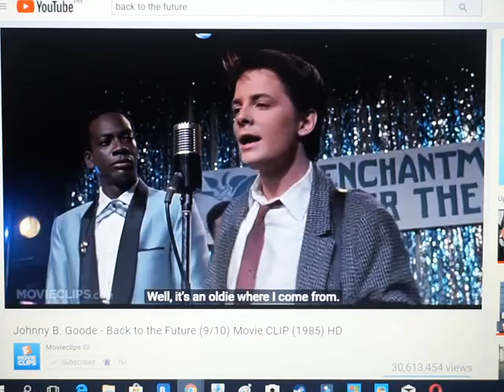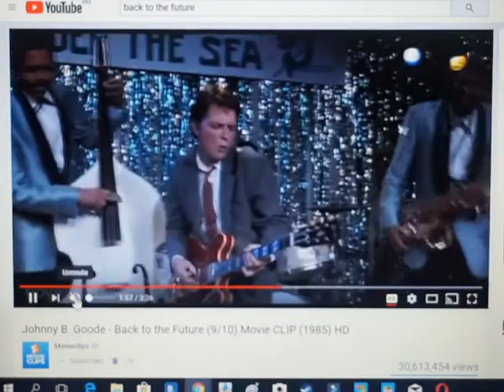Back To The Future (Johnny B. Goode) with the slowed version NES from LJN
Okay I do the retro video game called Back To The Future with NES slowed version but I know this music video and that music is awesome but remember like this video and comment this video if you liked my video.

Movies Online : MovieClips
Music Slow Version : The Dinner King

Platform: NES
Composer: Gavan Anderson
Progammer: Gregg Barnett
Publisher: LJN
Release: 1989